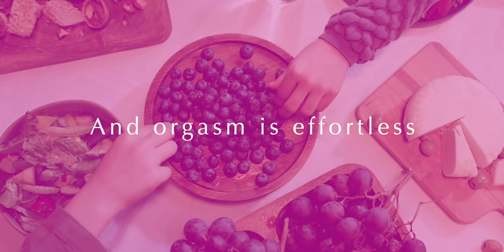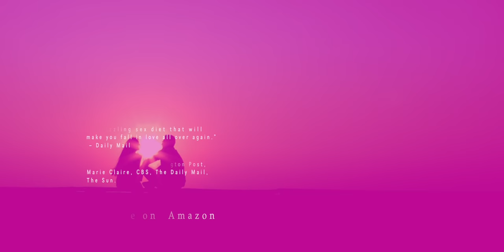Diet for Great Sex Book Trailer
A cheeky, scientific guide to eating for great sex with a bonus, step-by-step guide to amazing oral sex

As Featured In:-Huffington Post-Marie Claire -cbs-Daily Mail -The Sun (UK) “A comprehensive, valuable, enjoyable, and potentially society-enhancing resource on how to enjoy mutually magnificent sex regularly and naturally." -Indie Reader.

Hot Sex, naturally? Sex truly becomes great when our nerves, blood vessels and hormones operate in synchrony. Luckily, modern research has shown that diet affects this trifecta, and having a great sex life might just be as easy as preparing the right dinner. In Diet for Great Sex, author Christine DeLozier, L.Ac. explains how the foods we eat can balance hormones, increase blood flow and strengthen nerve conduction to and from the genitals. Calling upon her years of experience treating sexual health issues, and her training as a research scientist, DeLozier walks readers through the specific foods that will lead to great sex and explains the science of how it works. When our bodies are well-nourished, desire comes naturally, pleasure comes naturally, and orgasm is effortless. Isn't it time you unlock the secret to eating for sexual pleasure?

“Top sexual therapist reveals the sizzling sex diet that will make you fall in love all over again.” – Daily Mail

 “Packed with easy-to-navigate advice along with delicious food ideas, as well as no-nonsense tips on how to bring out the best passion in a ho-hum intimate encounter.” – Toronto Sun